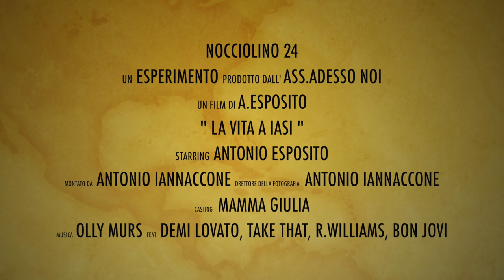Studiare in Romania: La vita a Iași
VUOI STUDIARE IN ROMANIA?